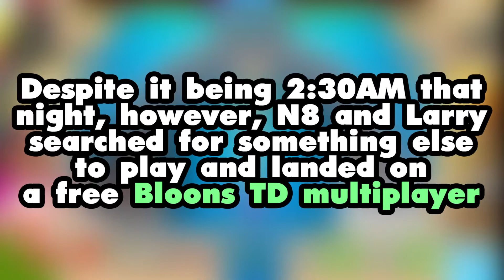N8 and Larry Destroy the World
This video is a compilation of recordings with N8 and Larry playing games together, often far too late at night for their own good. It's a spin-off of VOMHD that takes place between 3 and 4.

• Games:
Saints Row: The Third
Raft
Human: Fall Flat
Bloons TD Battles

All other music in in-game, including Kanye West - Power in Saints Row: The Third